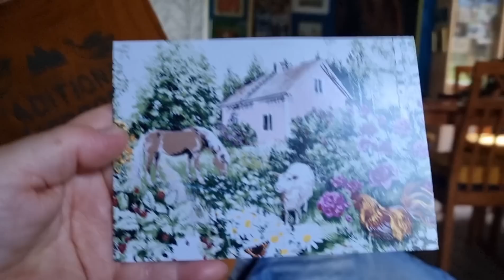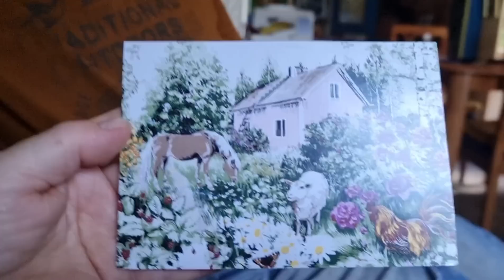Vene vesille. Boat on the water.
Katsojan terveiset ja eka veneily Palojärvellä.